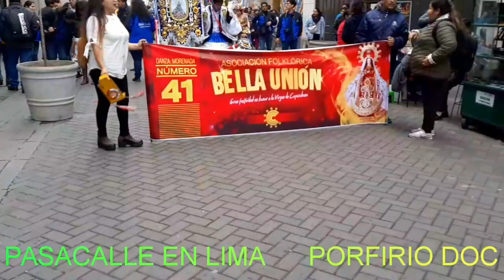PASACALLE EN LIMA PERU#2019#PORFIRIO DOC#DANZAS FOLKLORICAS#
HOY 4 DE AGOSTO HUBO UN PASACALLE POR EL CENTRO DE LIMA PERU, MUY COLORIDO , MAJESTUOSOS TRAJES, BUENOS BAILES Y LA ALEGRIA DEL PUBLICO DISFRUTANDO TODO EL ESPECTACULO.